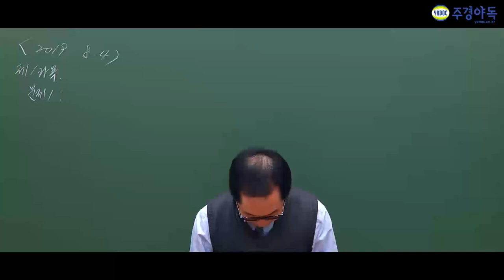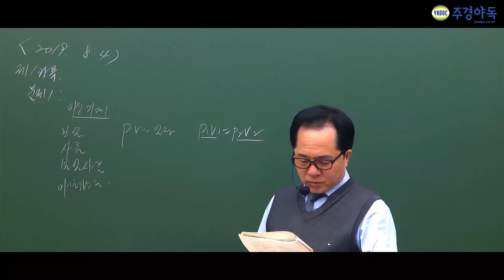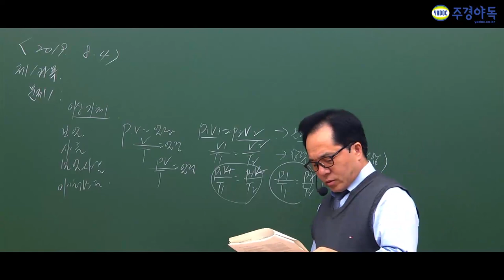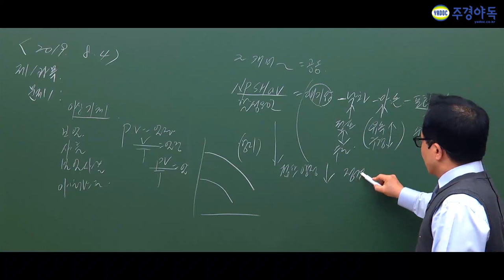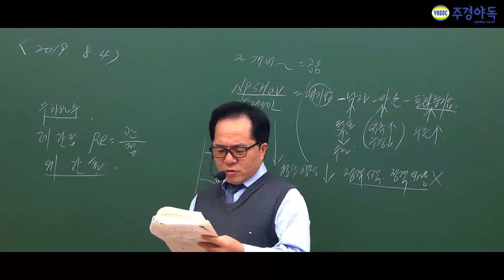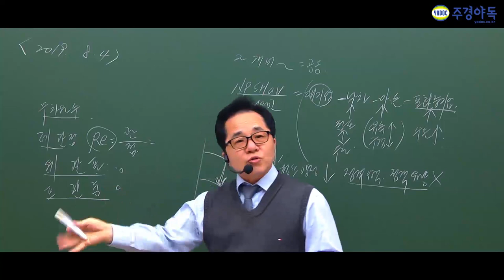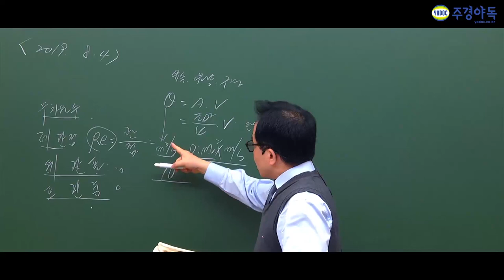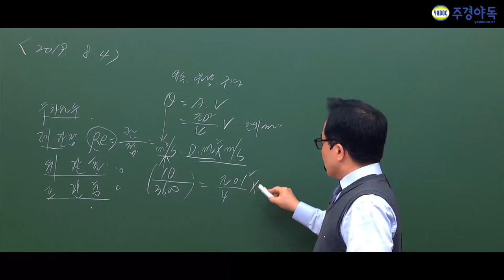가스기사 필기 최신기출문제 2019년 3회차 필독해주세요 ~!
2019년 마지막 회차 가스기사 시험 굉장히 어려웠습니다.

너무 어려운 과목은 목표를 어디까지 맞춰야 될까요?

*1~5부 영상중 1부 영상입니다.